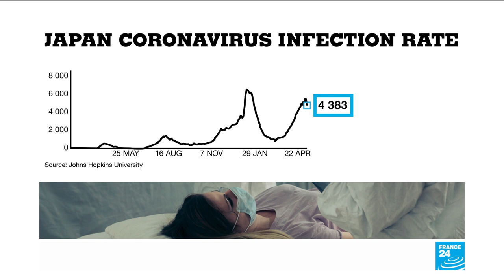Japan extends virus emergency as Olympics approach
A virus state of emergency in Tokyo and other parts of Japan was extended on Friday, less than three months before the Olympics, with restrictions also imposed in more regions as cases surge.